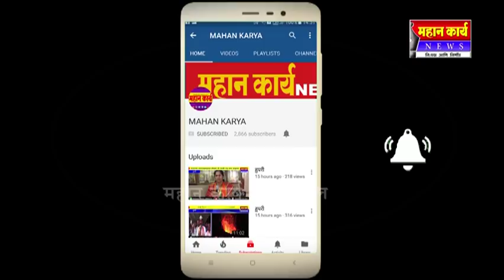हिंमत असेल तर खासदारकीचा राजीनामा द्या, मी मंत्रीपदाचा देतो : ना.सदाभाऊ खोत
प्रत्येक िनवडणुकीत  स्वत:ची राजकीयपोळी भाजून घेण्यासाठी नव्या खेळ्या ज्या तुम्ही करता हे सगळे तुमचे राजकीयधंदे आता मी उघड करणार